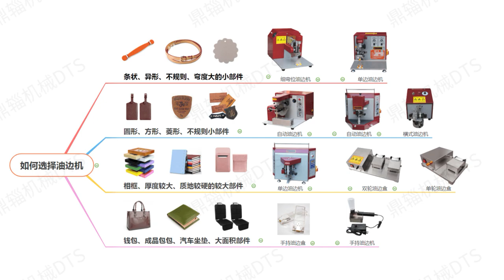What are the machines for coloring and oiling leather?【2023】